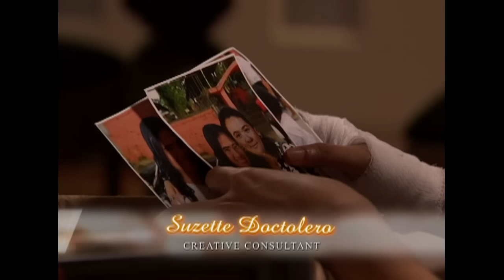Mundo Mo’y Akin: Full Episode 106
Perlita Mendoza (Sunshine Dizon) and Giselle Carbonel (Angelika dela Cruz) live very different lives: the former, a poor yet hardworking mother who would do anything for her daughter, while the latter is a wealthy and ambitious woman who cares about nothing but beauty and power.

Their worlds collide as both women give birth to girls at the same time—Perlita to the gorgeous Darlene (Lauren Young) and Giselle to unattractive Marilyn (Louise delos Reyes). But on that fateful day, a switch-up happens: Perlita is given Marilyn as her daughter, while Giselle goes home with Darlene.

Will the truth ever be unveiled about that day?

Watch full episodes of ‘Mundo Mo’y Akin,’ on GMANetwork.com/fullepisodes ‘Mundo Mo’y Akin’ stars Alden Richards as Jerome Alvarez, Lauren Young as Darlene Carbonel/Mendoza and Louise delos Reyes as Marilyn Mendoza/Carbonel-Rencia. Also included in the cast are Sunshine Dizon, Angelika Dela Cruz, Jolina Magdangal, Gabby Eigenmann, Kier Legaspi, Sef Cadayona, and Jaclyn Jose.